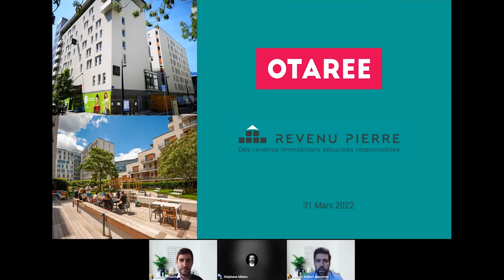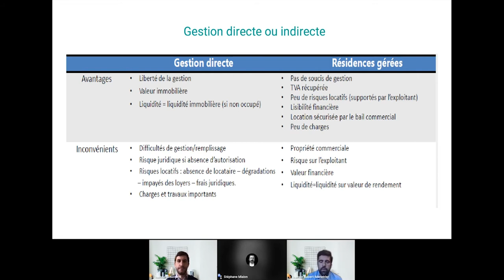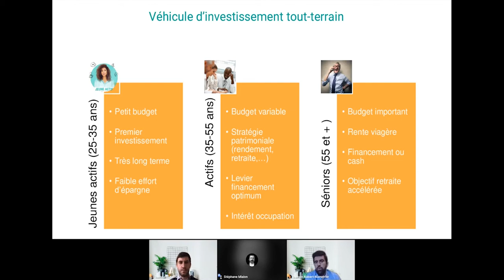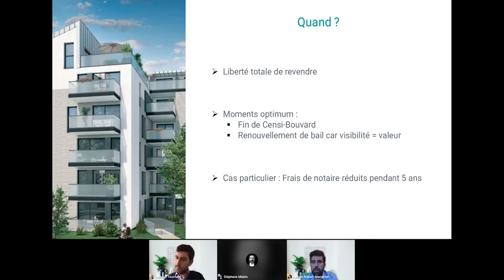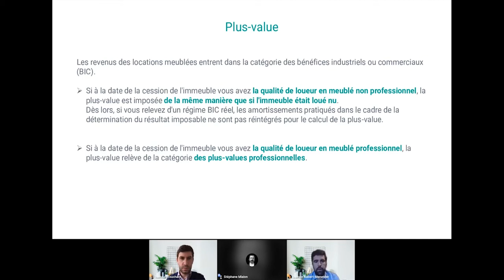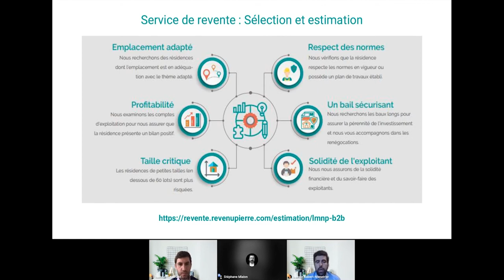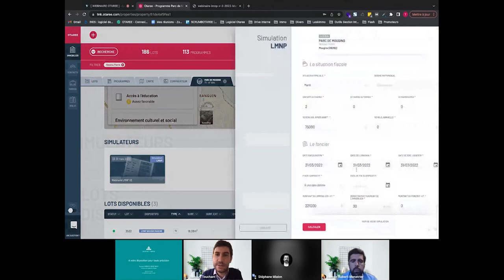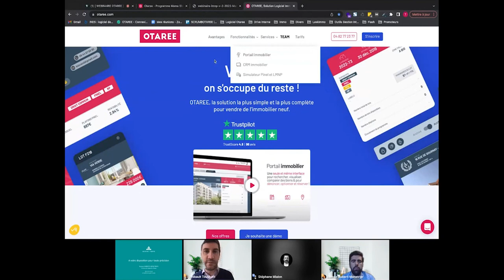[ Replay ] Webinaire "Le Marché Secondaire du LMNP"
Webinaire co-animé par Sylain AUBERT-MENETRIER, LE REVENU PIERRE & Thibault TOUCHANT, OTAREE.